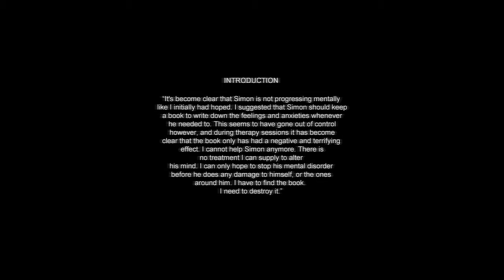Cry of Fear walkthrough: The doctor story first attempt